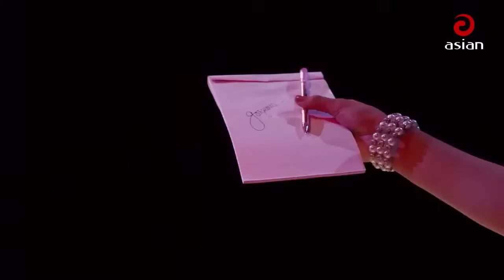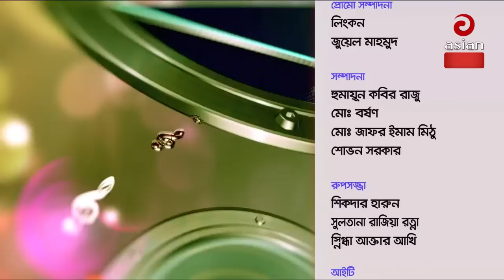Sharmin Akter & Pakhi Bauliana || Walton Asian Music Season 4 Episode 1017